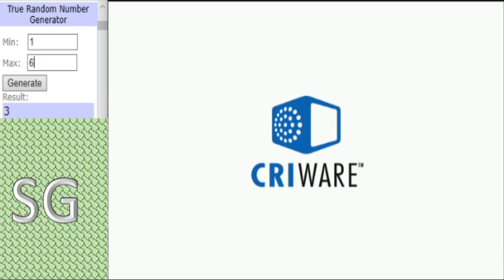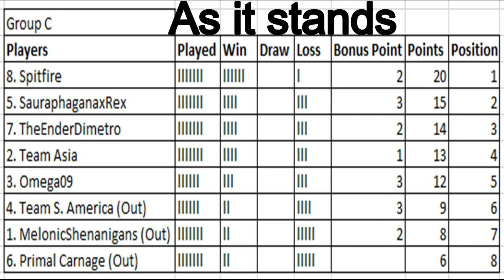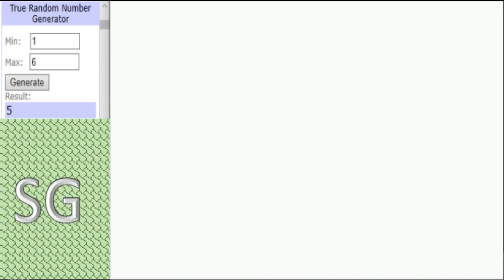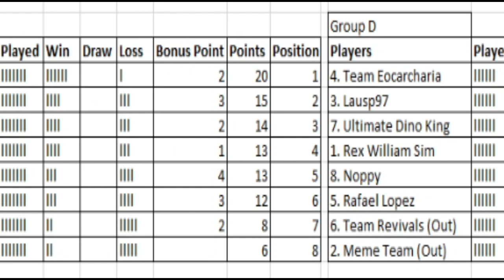Dinosaur King Arcade Tournament 2020 - Group C Final Round Matches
With only 2 places still up for grabs and important clashes this round who will claim those last 2 top 4 spots.

I also apologies for very quiet audio, due to me experimenting with the audio.